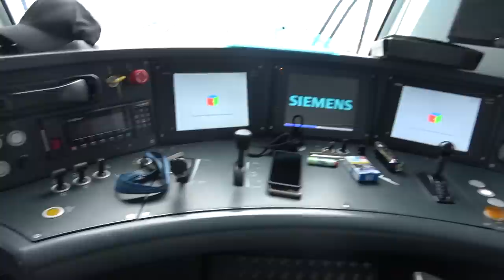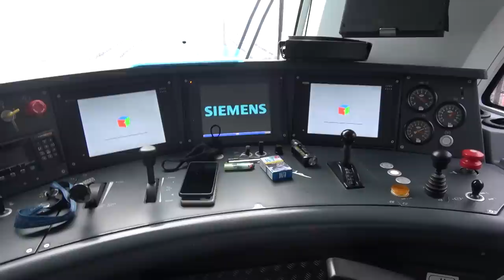|FHD| Cabview Lk 13: Krusze (Emilianów) - Grzebowilk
Przejazd z ciężkim pociągiem linią kolejową nr 13 na odcinku Krusze - Grzebowilk. Start z Emilianowa.
Lok. typu E6ACTa, 2850 ton na haku.
**Marzec 2023**